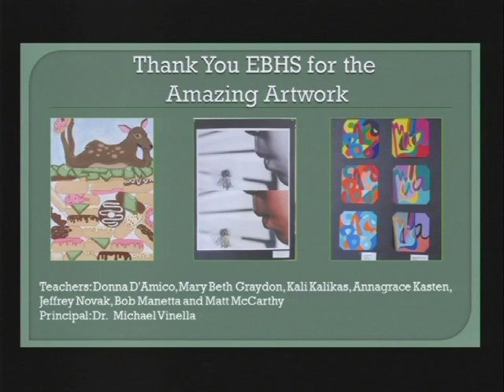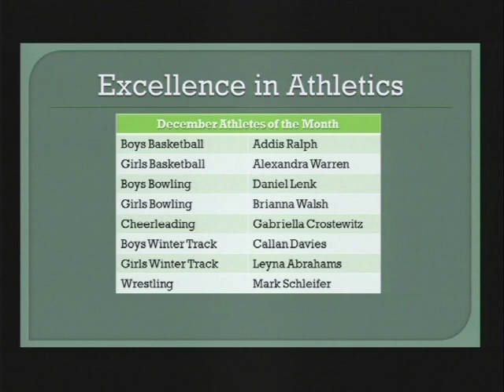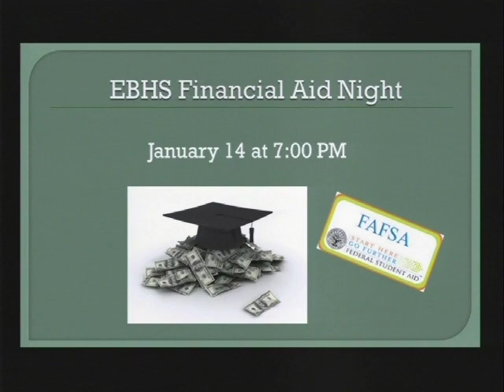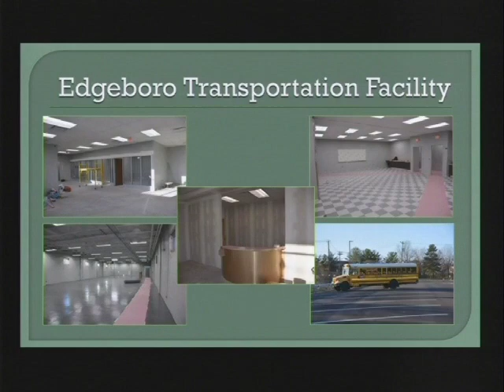Superintendent's Report / Resolutions of Commendation - January 7, 2016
Video excerpt from the January 7, 2016 East Brunswick Board of Education meeting.